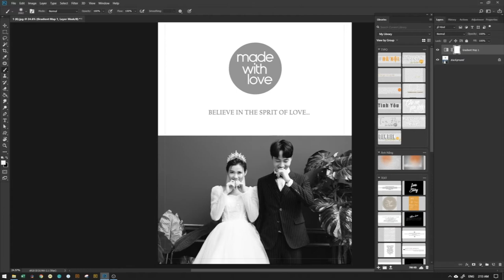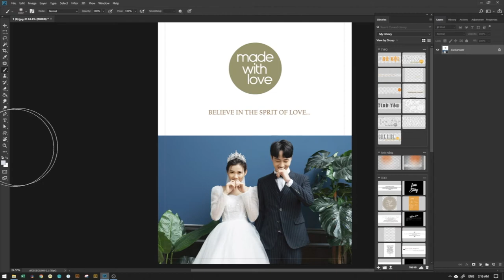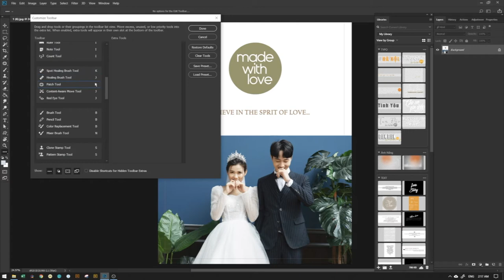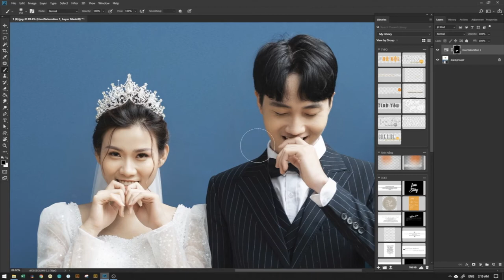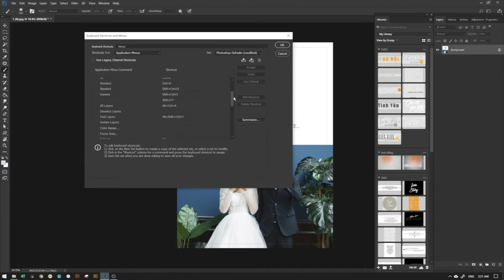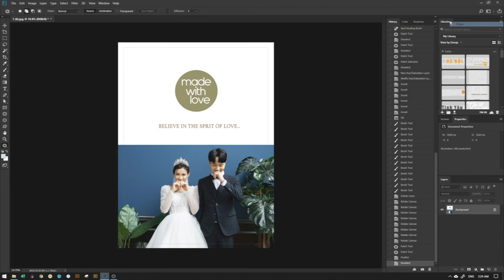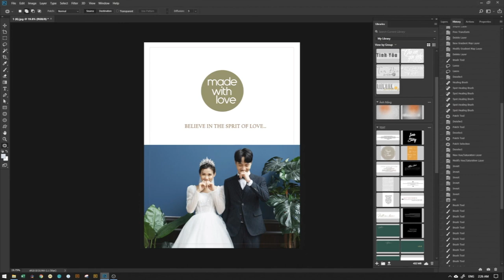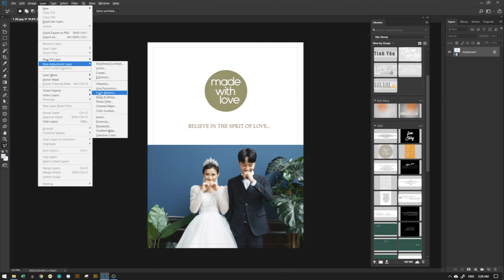Hướng dẫn cách tối ưu giao diện & cài đặt các phím tắt trong Photoshop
Đây là một trong những nội dung rất quan trọng dành cho những ai mong muốn đẩy nhanh quá trình hậu kì và blend màu.

+ Đối tượng chia sẻ: Phù hợp với các bạn chỉnh sửa hình ảnh cưới – Ảnh Fashion thời trang.

+ Mục đích: Tối ưu giao diện, không bị rối mắt, cài đặt phím tắt để bạn không lòng vòng vào menu, chọn các layer…việc ghi nhớ rườm rà mất thời gian mà thay vào đó sẽ hướng dẫn bạn sử dụng phím tắt một cách thông minh & hiệu quả!

Mọi thông tin về khóa học Photoshop chuyên nghiệp các bạn có thể tham khảo tại: